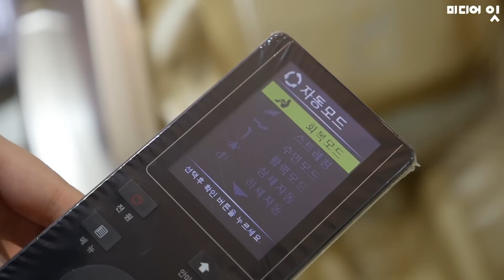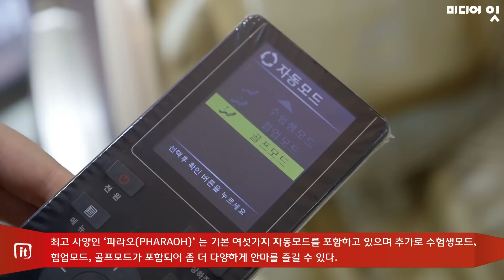바디프랜드 안마의자 롯데호텔잠실직영점을 가다!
바디프랜드 롯데호텔잠실직영점이 9월 5일 오픈했다. 바디프랜드는 종합 헬스가전 렌탈 전문기업으로 안마의자를 대표로 하여 정수기, 리클라우드, 도정기등을 렌탈, 판매하는 업체이다.